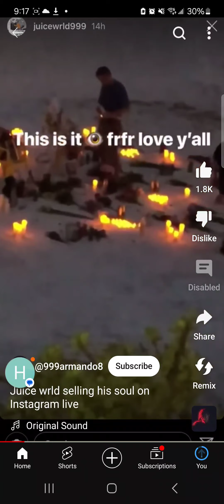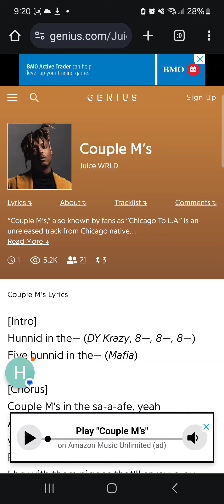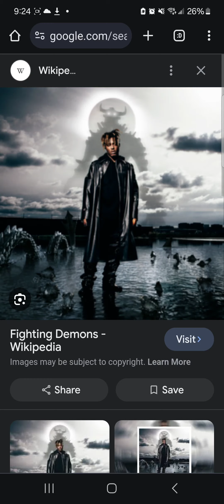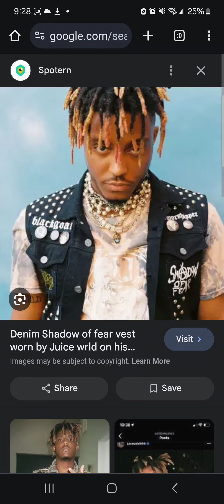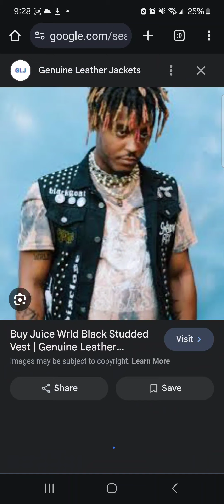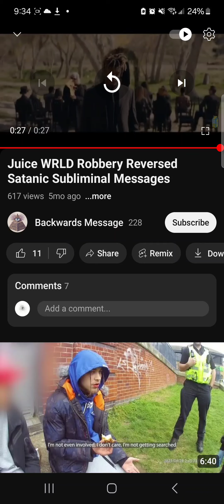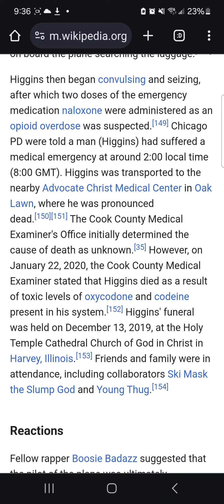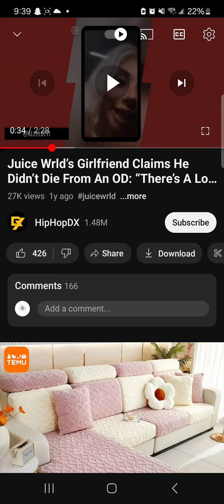The Dark Truth About Juice Wrlds Mysterious Demise